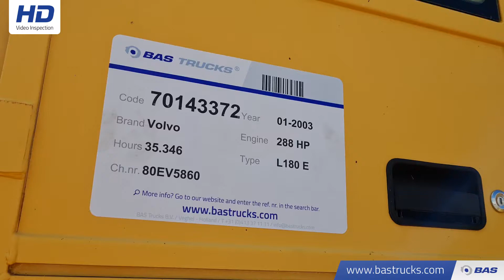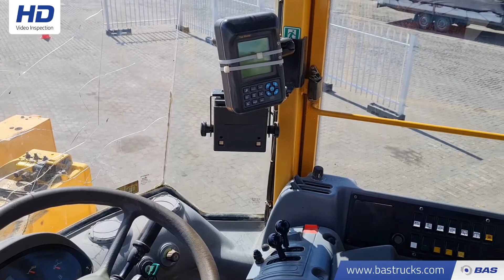70143372 Volvo L180 E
Volvo L180 E